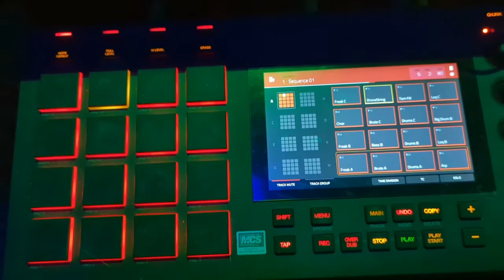PtAC - CLOWNFEST 7 - HITCHCOCK GUILLOTINE